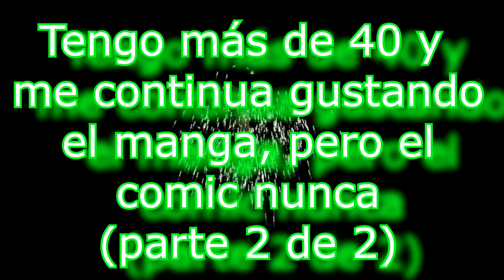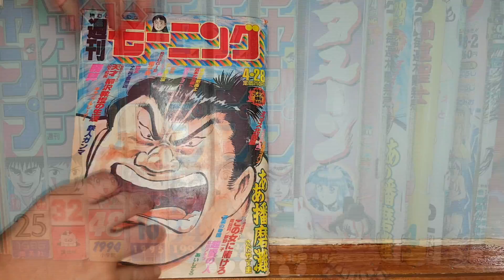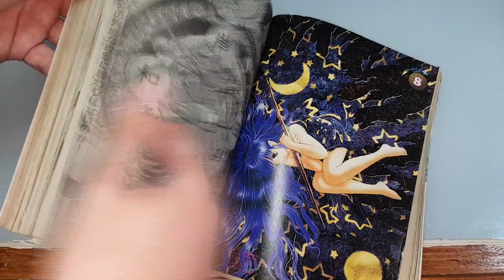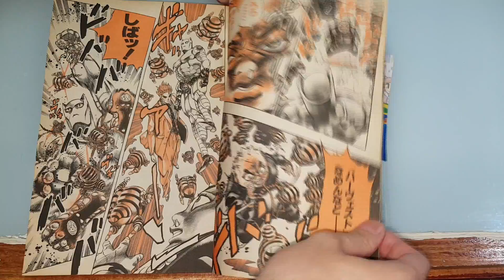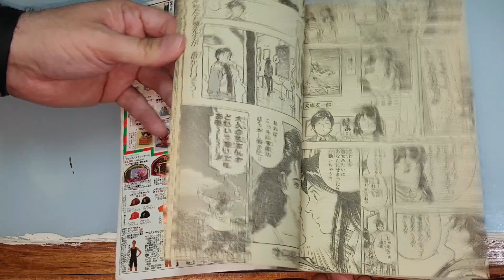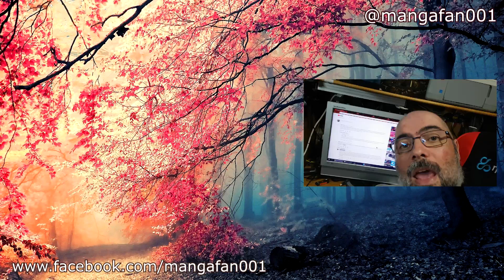Manga VS Cómic: Tengo más de 40 y me encanta el manga - parte 2 de 2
Parte final de este vídeo donde analizo las razones de que por alguna razón, a mis 41 años me continua gustando el manga pero no me pueda gustar el cómic.

 Espero que esta vez no me de problemas de censura de Youtube ni nada por el estilo, aunque fui previsor y censuré yo mismo alguna cosilla por si las moscas.